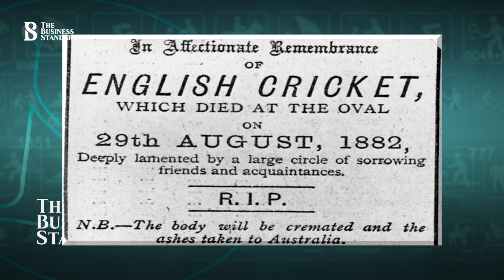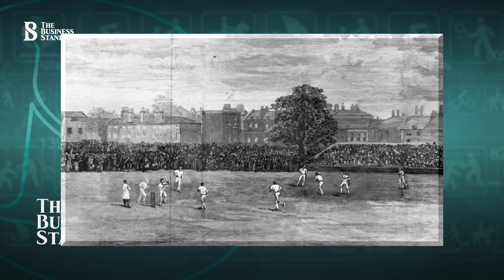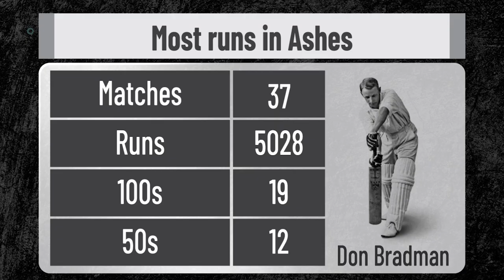“দি অ্যাশেজ” নামটি যেভাবে এসেছিল? | The Ashes | The Business Standard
চলছে আন্তর্জাতিক ক্রীড়াগুলির মধ্যে অন্যতম কৌতূহলপূর্ণ এক টুর্নামেন্ট দি অ্যাশেজ। এজবাস্টনে সর্বশেষ অ্যাশেজ সিরিজের প্রথম টেস্টে ২৮১ রানের লক্ষ্যে শেষ দিনের শেষ সেশনে ইংল্যান্ডকে ২ উইকেটে হারিয়ে জমজমাট এক ম্যাচ উপহার দিল অজিরা। এই ঘটনাটি যেন ২০০৫ রেই পুনরাবৃত্তি। কারণ সেবারও ২৮২ রানের টার্গেটে ব্যাট করতে নেমে শেষ পর্যন্ত হারতে হয় ২ উইকেটে। তবে সেবার কেদেছিল এই অজিরাই। কেন এত জমজমাট হয় এই অ্যাশেজ? চলুন এর ইতিহাস সম্পর্কে একটু জেনে আসা যাক।